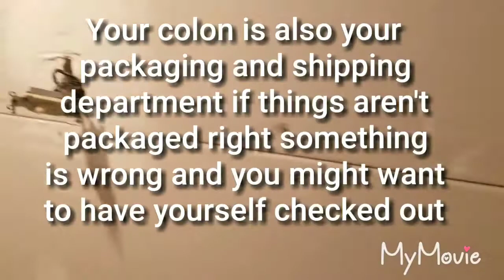Day 24 of 1401 flip house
Another day of mud work, still taping. I'm not very fast at it but I'll work on it till it's done, no giving up.